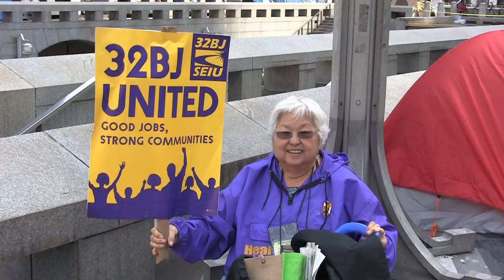When Jesus Occupied Philadelphia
My friend the artist Tom Judd is a very good singer and when he sent me his version of "I like the Christian Life" it made me flashback to Occupy Philadelphia. I lost my faith in the divinity of Jesus many years ago but I still believe in his moral philosophy. It occurred to me that there was certainly more of the morality of Jesus present at Occupy than any of the Republicans' 20 sanctimonious debates.

If you like the Christian life, you should be on the side of Occupy, those people who care about the poor, about social justice, about peace. If Jesus were still around, I think he'd be hanging out and lending a helping hand with the good people of Occupy Philadelphia.